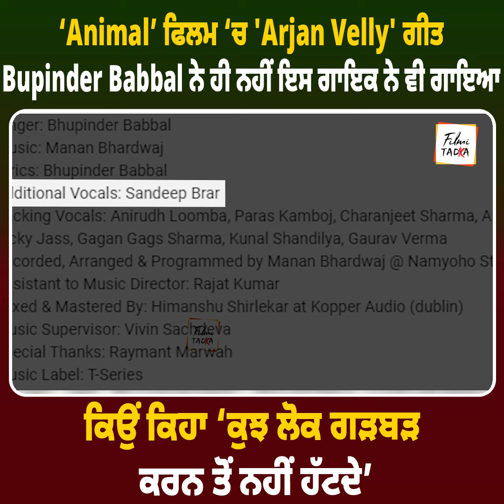‘Animal’ ਫਿਲਮ ‘ਚ 'Arjan Velly' ਗੀਤ ਭੁਪਿੰਦਰ ਬੱਬਲ ਨੇ ਹੀ ਨਹੀਂ ਇਸ ਗਾਇਕ ਨੇ ਵੀ ਗਾਇਆ ||FilmiTadka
‘Animal’ ਫਿਲਮ ‘ਚ 'Arjan Velly' ਗੀਤ ਭੁਪਿੰਦਰ ਬੱਬਲ ਨੇ ਹੀ ਨਹੀਂ ਇਸ ਗਾਇਕ ਨੇ ਵੀ ਗਾਇਆ, ਕਿਉਂ ਕਿਹਾ ‘ਕੁਝ ਲੋਕ ਗੜਬੜ ਕਰਨ ਤੋਂ ਨਹੀਂ ਹੱਟਦੇ’